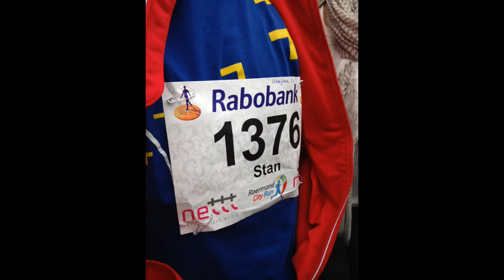Roermond City Run 2014 St. Ursula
Met:

Bram Koolen, Mats Ewals, Sam Lemmens, Noah Kazem, Stijn Helwegen, Don Piepers, Ivo Aretz, Stan Vestjens en vele andere.